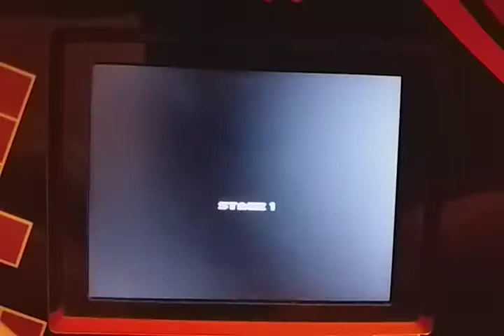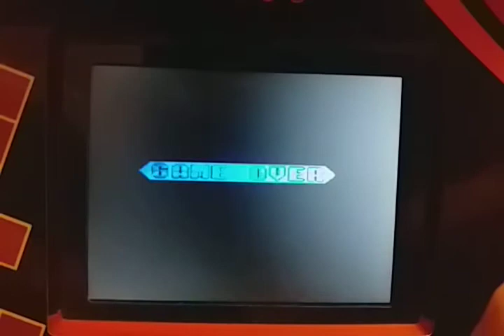Red 5 Retro Mini Arcade Game #136 Gate